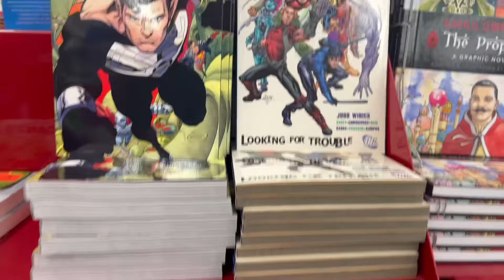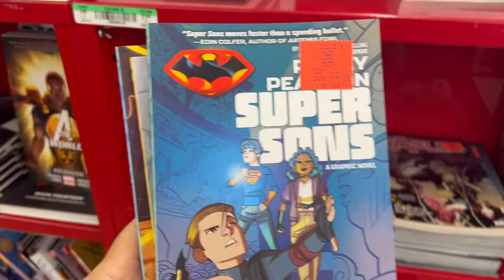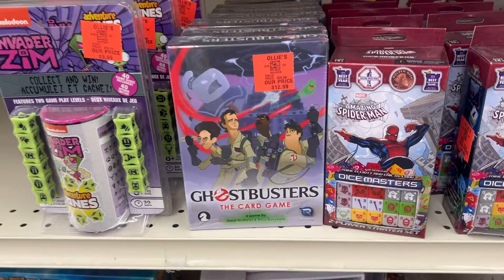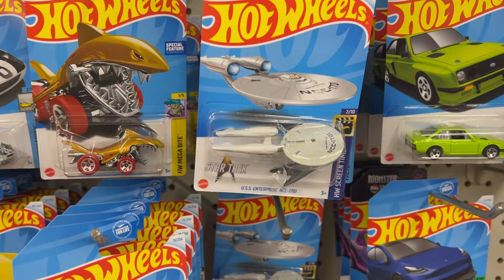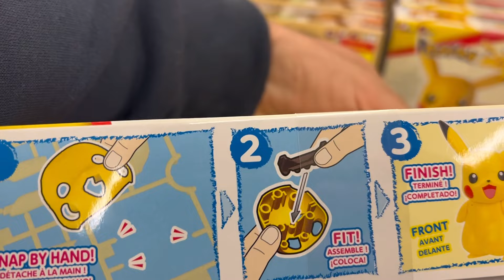Awesome Toy Hunt - Ollie’s, Hobby Lobby, Dollar Tree